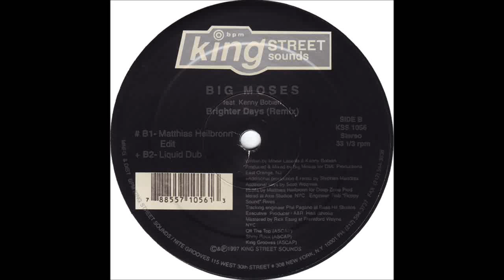(1997) Big Moses feat. Kenny Bobien - Brighter Days [Matthias Heilbronn Edit RMX]